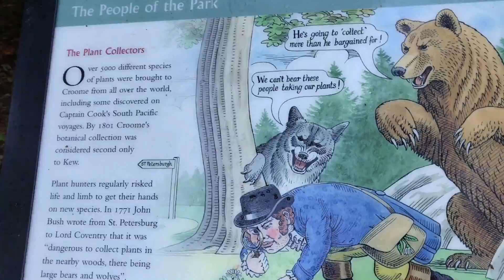Walking around Croome Court Landscape Park- Pt 4